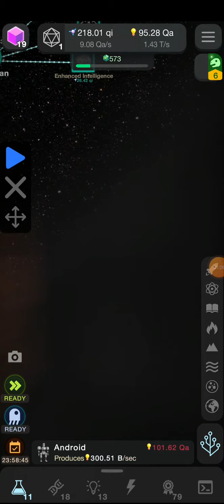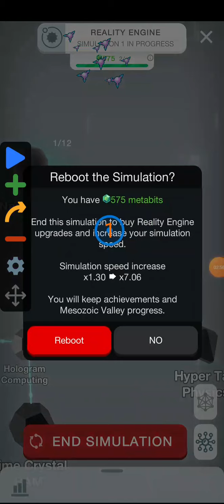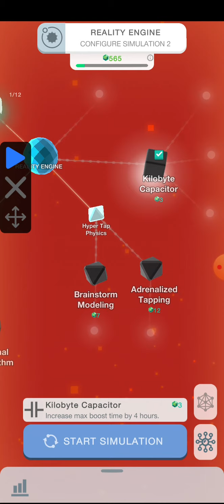Cell to singularity ep 12 (Rebirth)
THE RECORDING CRASHED OMG